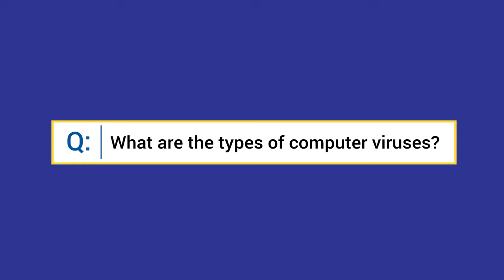What are the types of computer viruses?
There are several types, forms, and protocols for different computer viruses affecting different aspects of a device. Find out more about them: